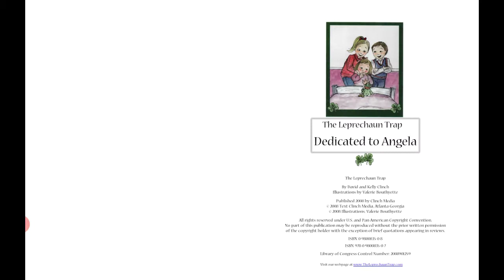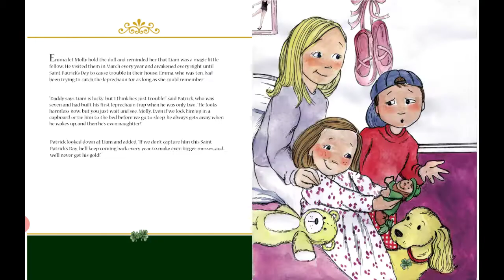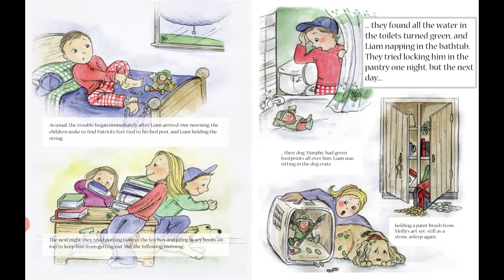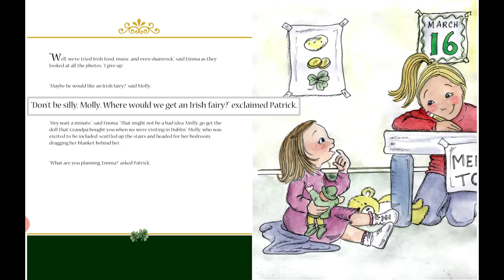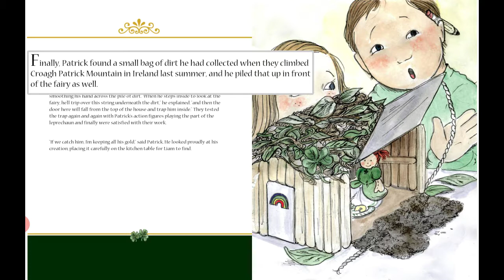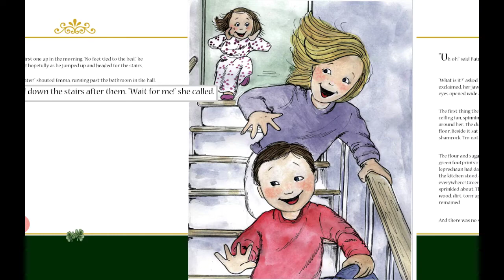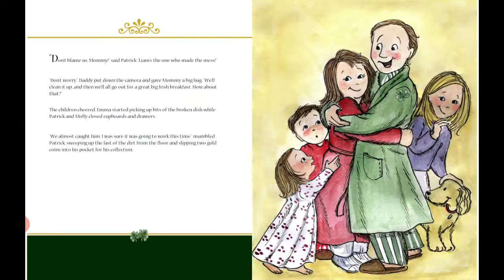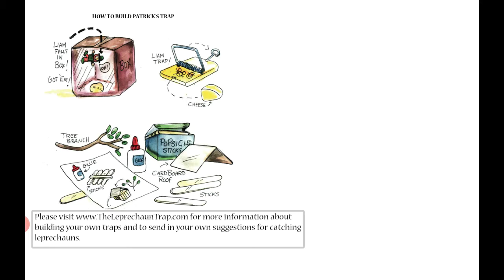Read Out loud: How to catch a leprechaun by David and Kelly Clinch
Read by TiTi